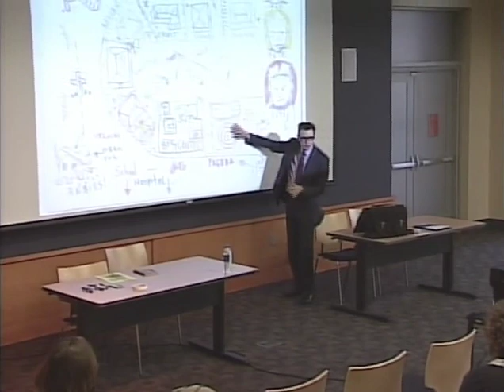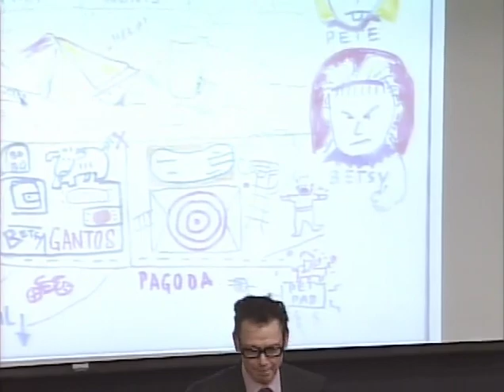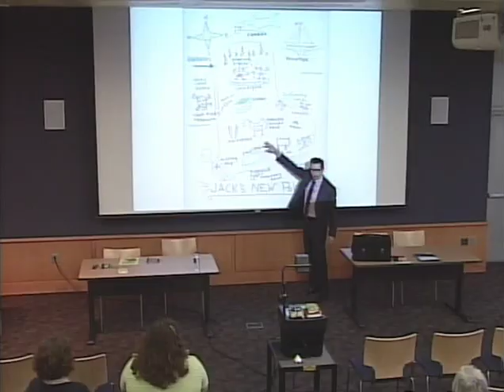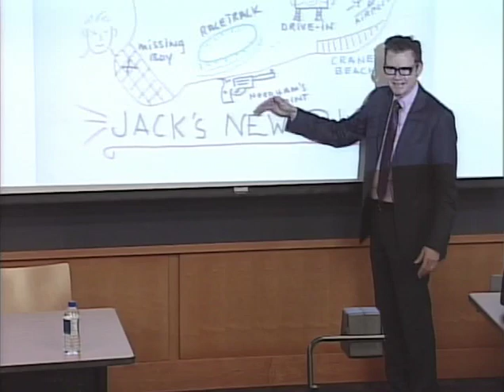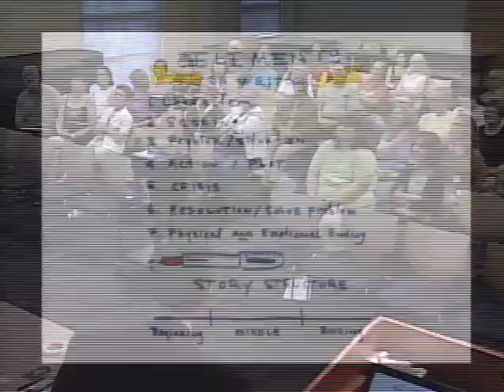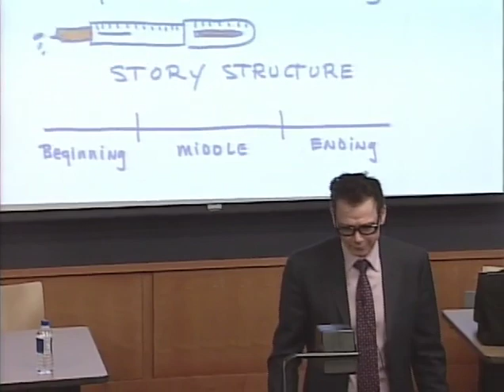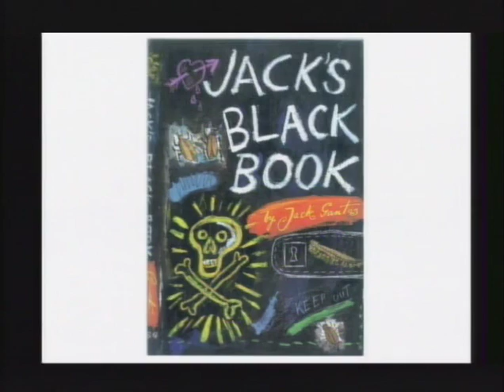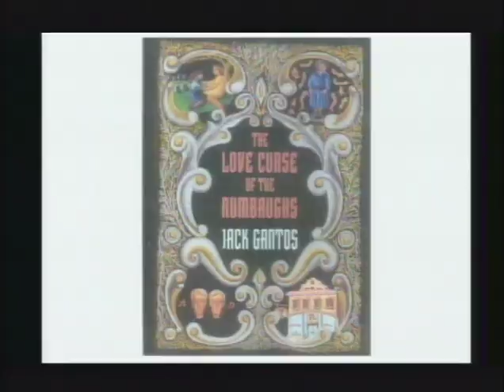Journaling for Adults with Jack Gantos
Jack Gantos, 2009's author in residence, presents a journaling workshop for adults.